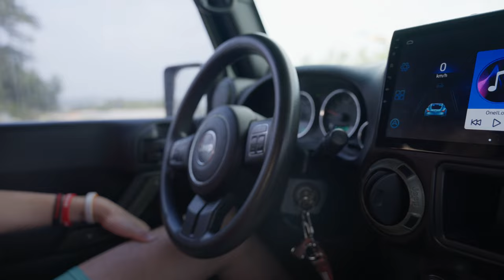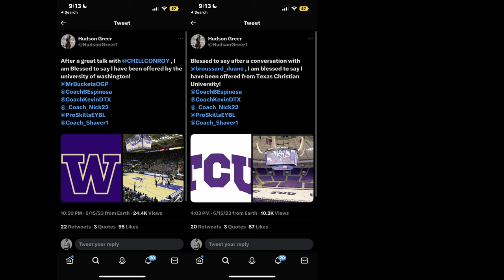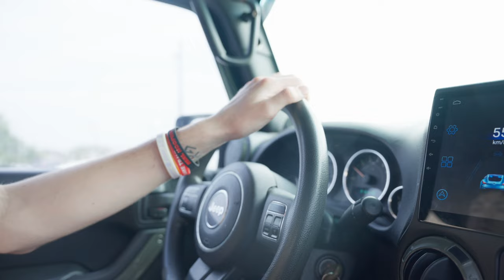WHO IS HUDSON GREER? A Day In The Life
A day in the life of top 50 small forward Hudson Greer from Lake Travis, Texas.